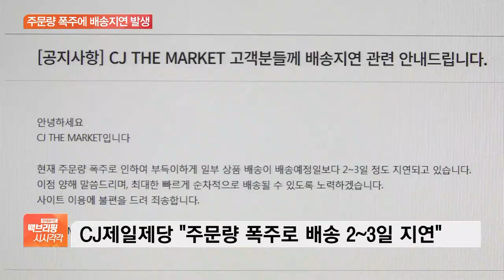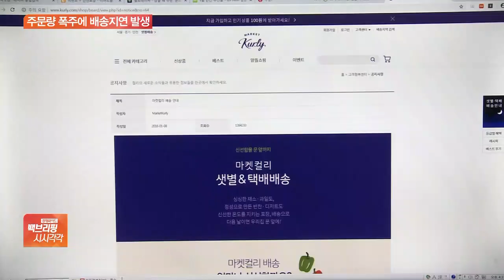로켓배송 시대, CJ제일제당만 느린배송?…“일주일째 배송준비”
[앵커]

코로나19 재확산 여파에 요즘 집에서 끼니 해결하는 경우가 늘었죠.

특히 손쉽게 상을 차릴 수 있는 가정간편식 등을 많이 찾게 되는데, 주문한 다음날, 늦어도 이틀 안에는 받아 보셨을 겁니다.

그런데 CJ제일제당 자사몰에서 상품을 주문하고, 일주일째 받아보지 못한 소비자들이 나와 관련 불만이 커지고 있습니다.

어떤 상황인지 알아보죠.

김완진 기자, CJ제일제당 제품을 사려면 사실상 해외직구 수준으로 기다려야 한다는 거잖아요?

무슨 일인가요?

[기자]

네, CJ제일제당이 가정간편식 등 자사 제품을 판매하는 온라인몰 'CJ더마켓'에서 벌어지고 있는 것인데요.